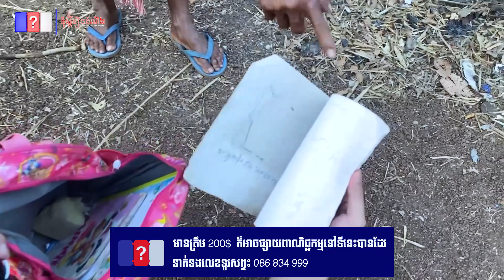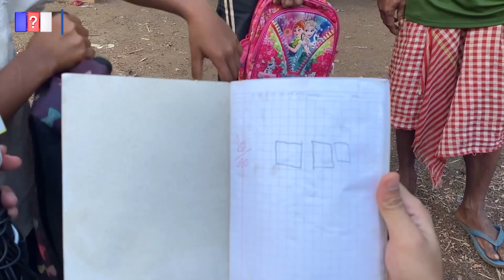ជួយម្នាក់បន្តិចមក ក្មួយៗកំពុងត្រូវការសម្ភារៈសិក្សា.QCN, Khmer news.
ជួយម្នាក់បន្តិចមក ក្មួយៗកំពុងត្រូវការសម្ភារៈសិក្សា។ ក្មួយៗរៀននៅសាលាបឋមសិក្សាមេម៉ៃ ស្រុកពញាក្រែក ខេត្តត្បូងឃ្មុំ។

ABA : 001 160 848 (Try Leanghoeun) AC : 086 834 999